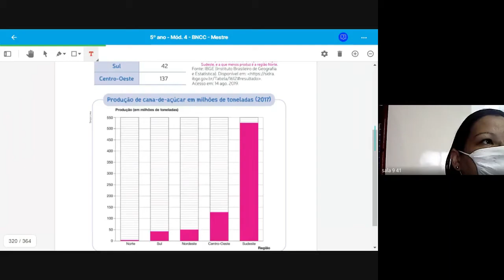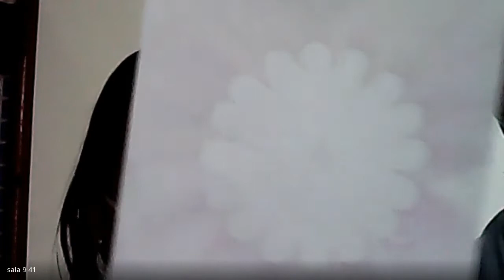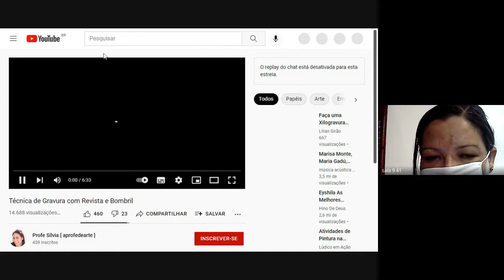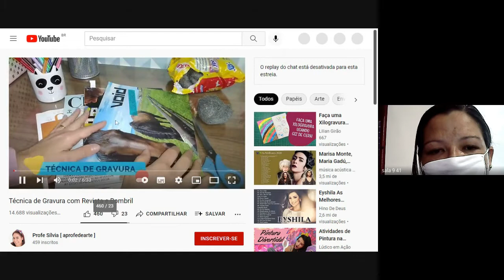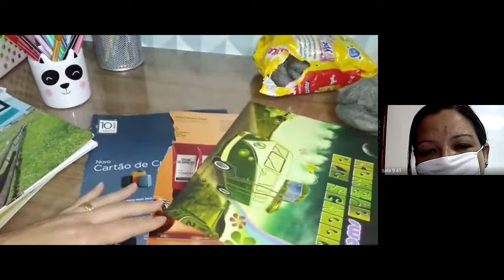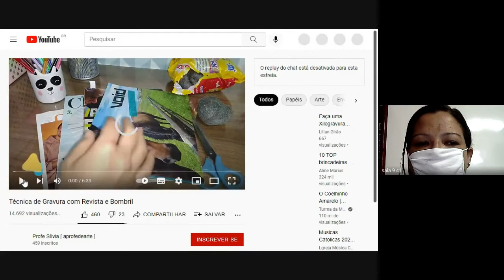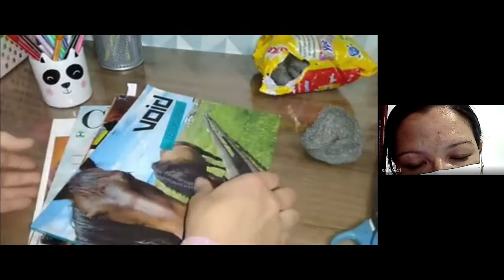5 ANO LUANNA 2